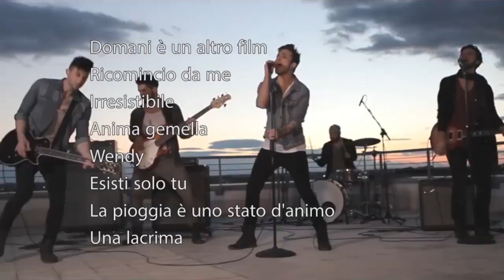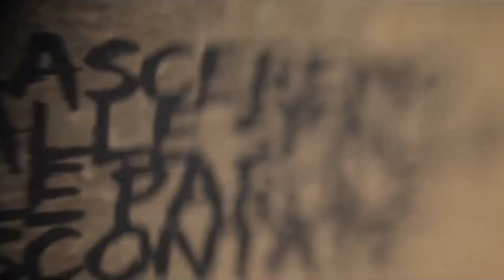Ecco l'album "Domani è un altro film" dei Dear Jack. Alessio vincerà "Amici 13"?